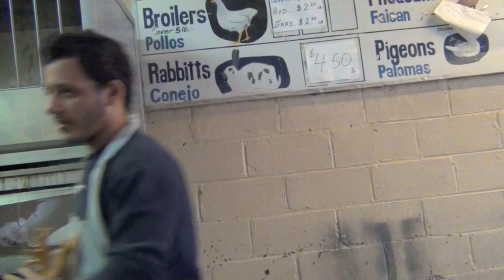BABY LOVES FOOD! (ASAVlogSundays Week 20)